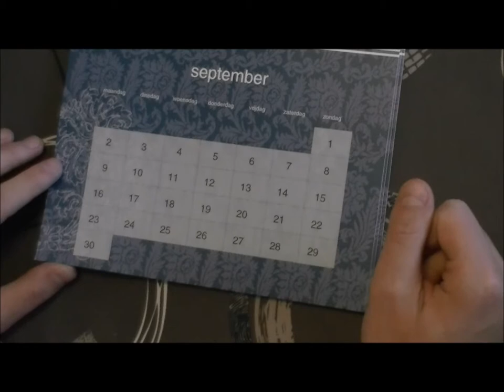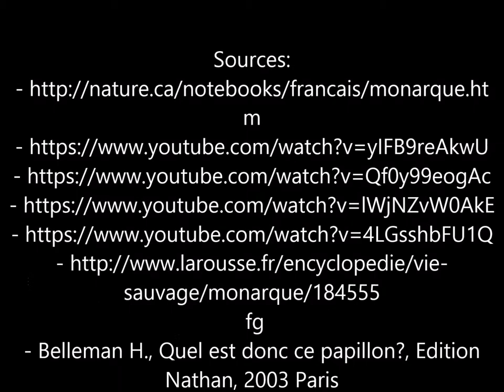Notre film papillon monarque